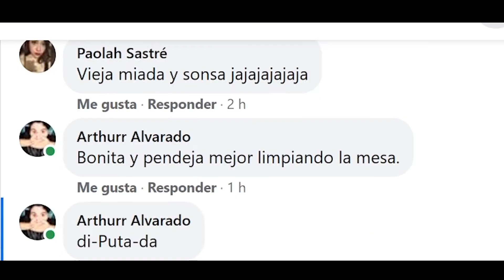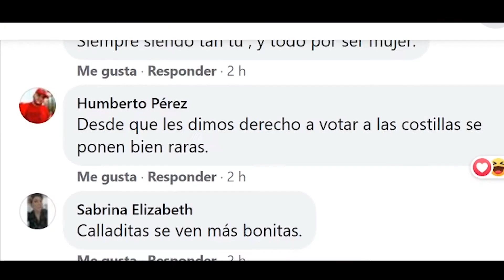Diputada - Cineminuto CEE Spejo Films